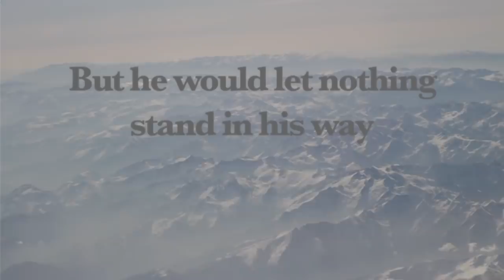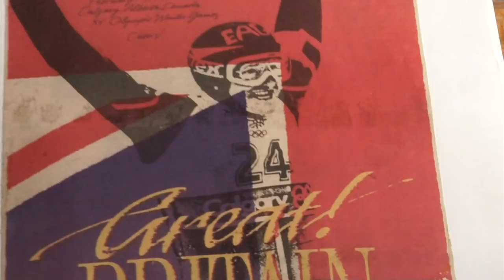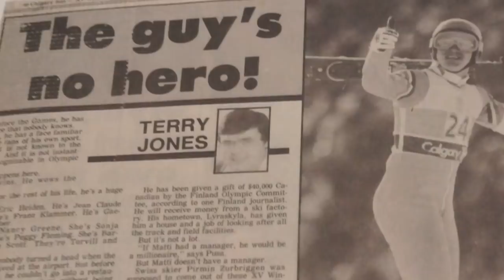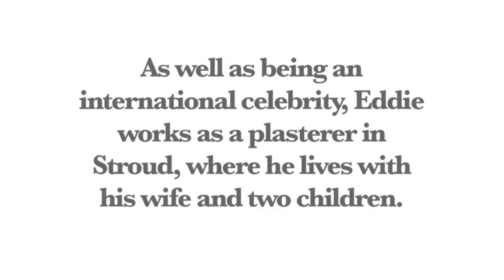Eddie 'The Eagle' Edwards Interview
Eddie 'The Eagle' Edwards: High Flyer

Producer/Director - Sam Oldmeadow
Camera - Joe Blackford
Sound/Lighting - Tom Carstairs
Editor - Darren Dunne
Production Manager - Jack Power